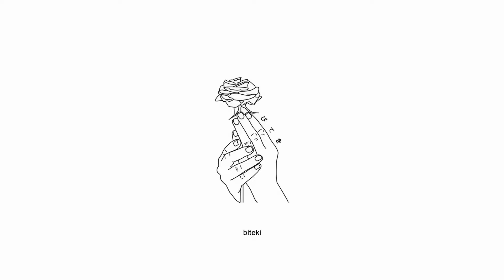keshi - soft spot [Lyrics / AMV]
Produced by ​​keshi, Elie Rizk & Imad Royal

Lyrics for "soft spot" by keshi:
i don't go out, but i’ll do it for you
you never liked it when i drink too much
i hate to dance, but i'll dance with you
'cause i’d do anything to feel your touch

don't like anybody, tell me why it's different with you
don't believe in love but no one makes me feel like you do
i don't say it much 'cause i just always thought that you knew, i

it's what you do to me
i'm wrapped around your finger and i can’t stop
you know i got a soft spot for you
i need you 'cause you’re everything that i'm not

too late
don't wanna fall, baby i just
don't need somebody else to throw me aside
but i’m up all night
thinkin' 'bout how it can be you to change my heart, but i

for you
for you
for you

Sad Anime AMV Alternative R&B Pop Song